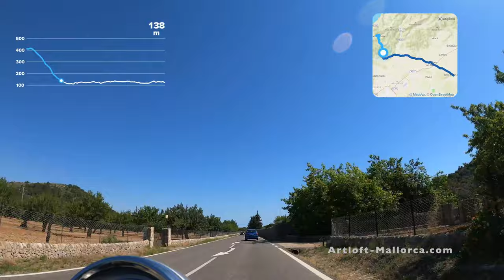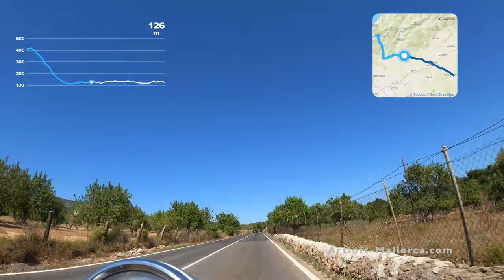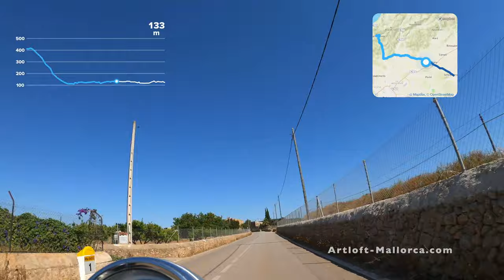Valldemossa - Sta. Maria de Cami (Timelapse) Bike Route I Motorradstrecken Mallorca 4K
Route from Valldemossa to Sta Maria de Cami

for Bikers and other interested people.

We make videos of all the Streets of Mallorca.
To make yourself an interactive tour around the island put the tracks you would like to see in a playlist or click at the banners at the end of each video for the next possible destination.

We also feature events, nice spots, insider-tips, diving, Enduro-hiking and tourist-info regarding Mallorca - see you at our other other videos.

Luxurious and relaxing Holidays
powerded by: ARTLOFT-Manacor